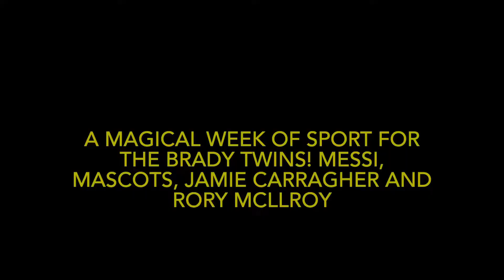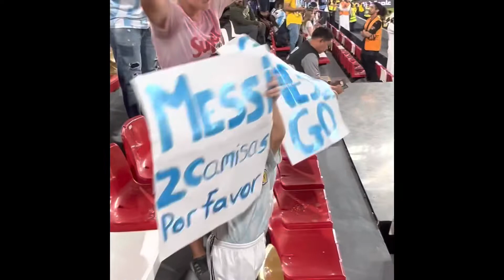Who did we see?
The Brady twins saw some superstars this past week and were mascots in a UAE second division match! ​⁠